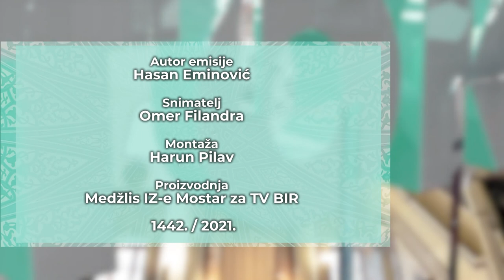Hutba - Ramazanski program Medžlisa Islamske zajednice Mostar 2021.